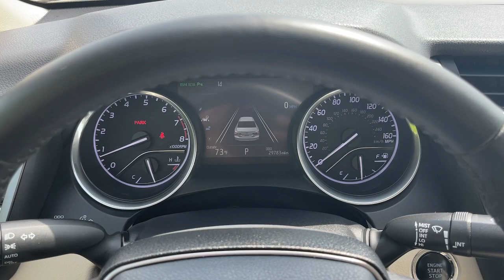2018 Toyota Camry Milwaukee, Shorewood, Brown Deer, Brookfield, Menomonee Falls, WI 41954A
Predawn Gray Mica Used 2018 Toyota Camry available in Milwaukee, Wisconsin at Andrew Toyota. Servicing the Shorewood, Brown Deer, Brookfield, Menomonee Falls, WI area.

Andrew Toyota
1620 West Silver Spring Drive

Recent Arrival! CARFAX One-Owner. Macadamia w/Quilted Perforated Leather Seat Trim ABS brakes Active Cruise Control Alloy wheels Compass Electronic Stability Control Front dual zone A/C Heated door mirrors Heated front seats Illuminated entry Low tire pressure warning Remote keyless entry Traction control. 29/41 City/Highway MPG Odometer is 18381 miles below market average!brbrbrBrown Stone 2018 Toyota Camry XLE 4D Sedan FWD 2.5L I4 DOHC 16V 8-Speed Automatic 29/41 City/Highway MPGbrbrbrDO YOU WANT TO SAVE TIME AND MONEY? BUILD YOUR DEAL ONLINE WITH ANDREW TOYOTA. Go to any new or used vehicle on andrewtoyota.com and click on the blue Explore Payment Options button. Then you can compare and save real-time bank offers customize your monthly payment and get an instant trade-in estimate.brbrbrAwards:br  * 2018 KBB.com 10 Best Sedans Under $25000   * 2018 KBB.com 10 Most Awarded Cars   * 2018 KBB.com Best Family Sedans   * 2018 KBB.com Best Resale Value Awards   * 2018 KBB.com 10 Most Awarded Brands